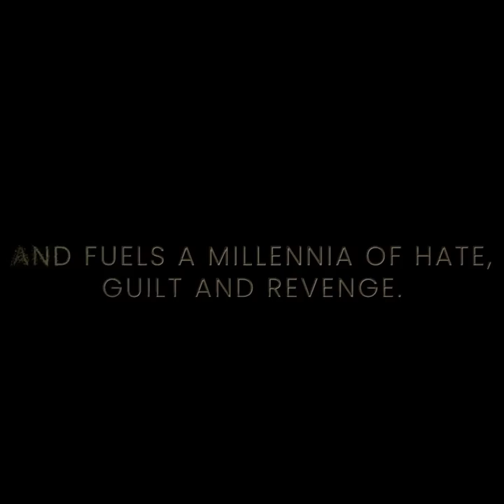Last of the Irin - The Irin Trilogy - Official Trailer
In this deadly game of love, revenge and conflict, there is one last hope and one last truth that must prevail...

Story :
This trilogy charts the feud between the Canaanite Gods, brothers Yahweh and Baal, miners of gold, the slave masters of our ancestors, known today as God and the Devil. The interstellar family feud has reverberated through human history, and its path leads, as it narrows, to a young Armenian immigrant girl growing up in Sweden today. As the feud is rekindled, Anahita steps into the shoes of her illustrious forefathers. Soon our history, our very existence, now pivots around her ability to manoeuvre through this deadly game of love, revenge, and wealth. Anahita’s adventure is our personal journey of self-discovery, and that of our entire species.